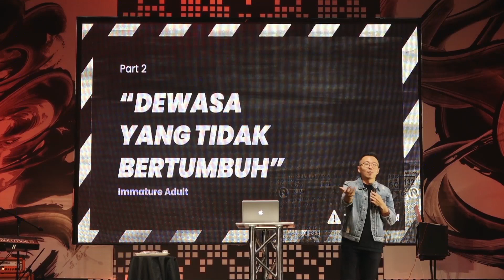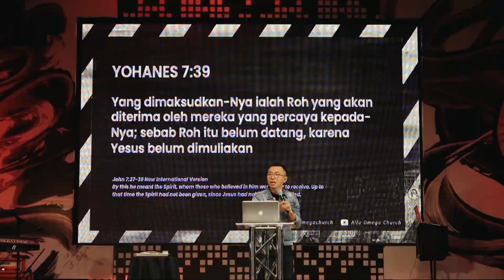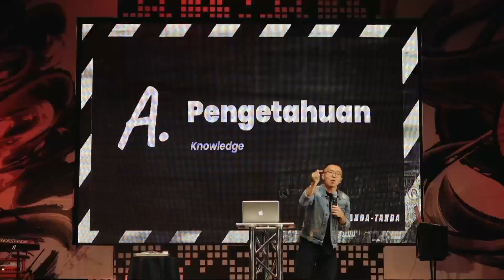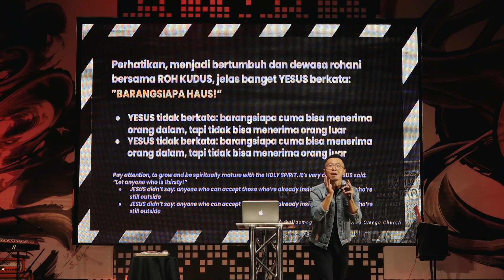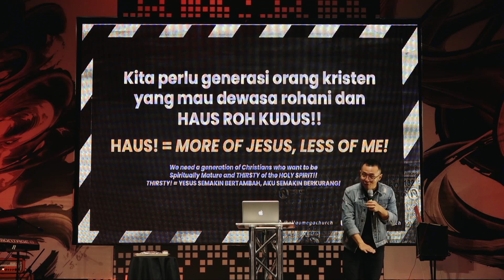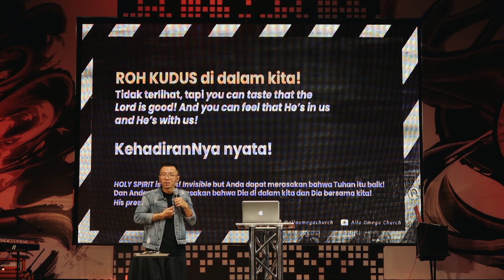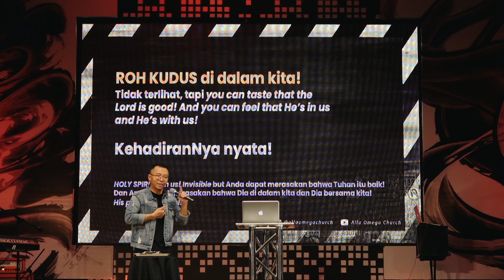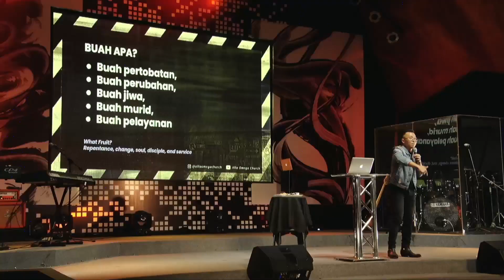[SERMON] Dewasa yang Tidak Bertumbuh - AOC Online Service 9 Mei 2021